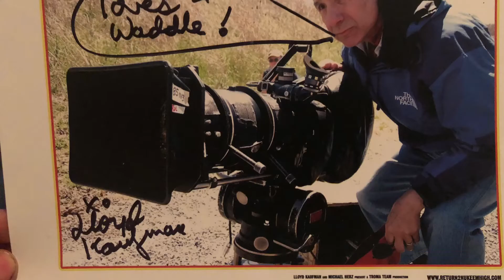Ads from Waddle (collection)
Here’s a few ads that Waddle was in to help promote his friends work.

-Return to return to Nuke Em High volume 2

By Lloyd Kaufman and Troma

(Thanks Uncle Lloydy for the autograph)

-The 15 Second Horror Challenge

(That Waddle partook in five times)

-Robot Monster Diaries

A book by Kevin Scott Collier about one of the greatest 1950’s b-movies ‘Robot Monster’

And
-Manos Returns

A film sequel to Manos the Hands Of Fate and guest starred the actual Debbie and Master

(Jackey Neyman Jones and and Tom Neyman)